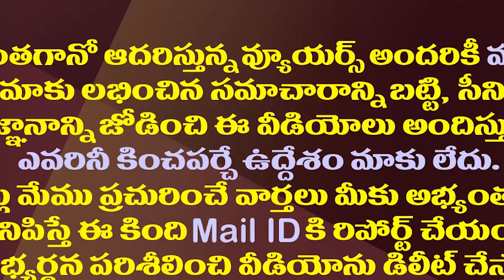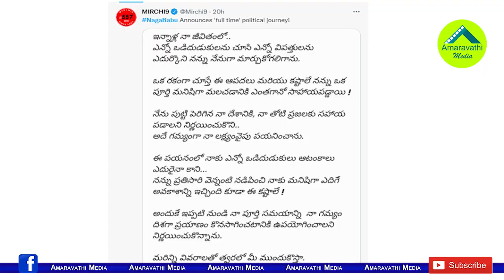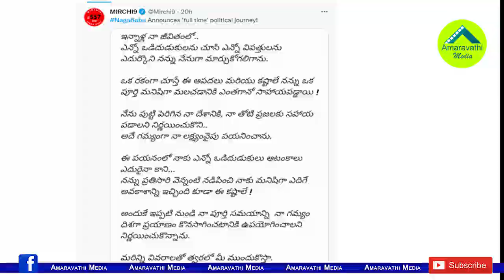పవన్ ఏం చెబుతారో..జనసేన సభపై టీడీపీ ఫోకస్| TDP Focus On Pawan Kalyan Speech At Janasena Meeting